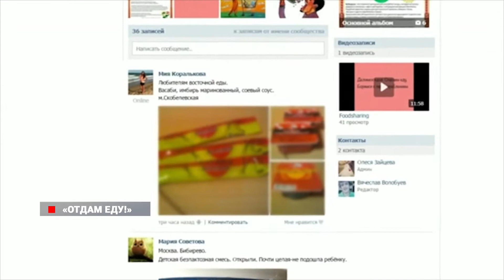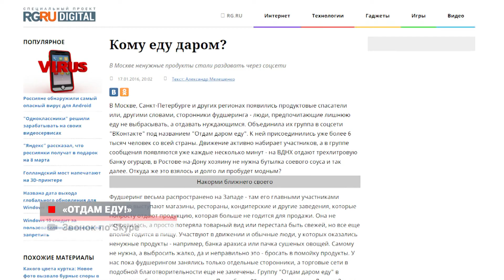Как сэкономить на еде?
Увлечение фудшерингом, обменом едой, растет среди населения России. В развитых странах это скорее забота об экологии, люди не хотят выбрасывать ещё свежие продукты, на приготовление которых было потрачено много ресурсов. В нашей стране – бесплатной едой интересуются, чтобы сэконономить